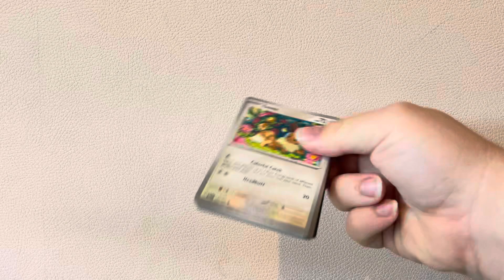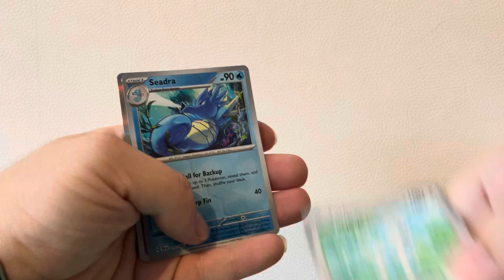Pokémon opening of shrouded like comment below subscribe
Pokémon opening of shrouded like comment below subscribe thank you for watching hope hope you enjoy it subscribe my channel will help me out subscribers to go up to 1000 subscribe now if you haven’t subscribed it will help my channel grow big to Reach more than 1000 kids subscribing every day and supporting poke ace more subscribers views and likes will be nice thank you for everyone subscribed so far